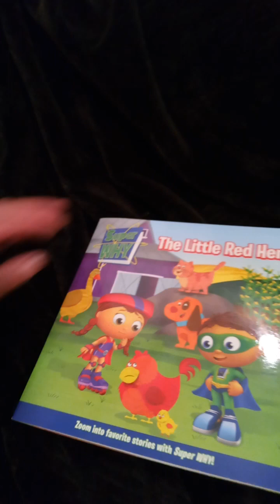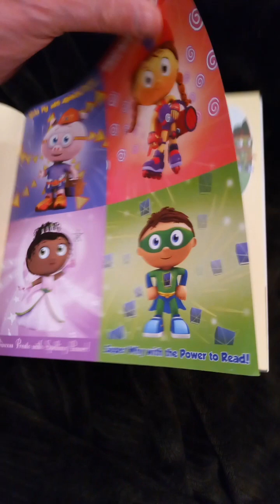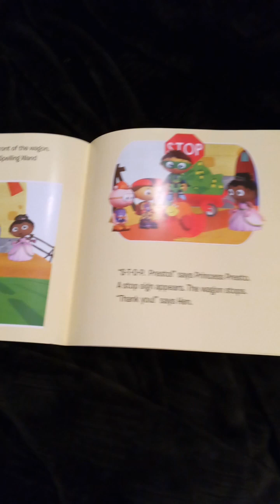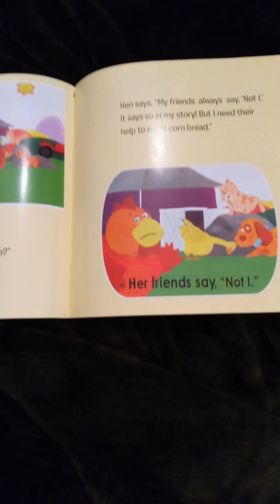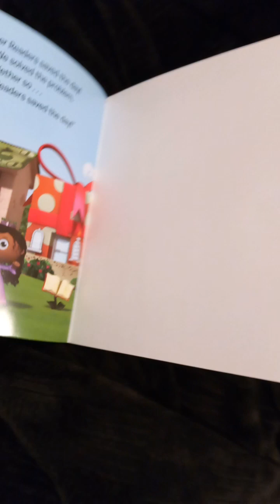The Little Red Hen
Read by Grandma